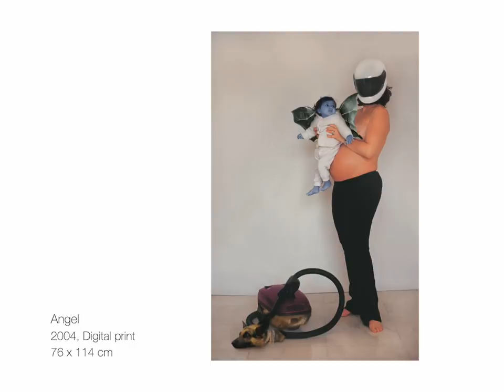𝐁𝐡𝐚𝐫𝐭𝐢 𝐊𝐡𝐞𝐫, 𝐚𝐧 𝐞𝐱𝐜𝐞𝐫𝐩𝐭.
ArtistsSpeak: Listen in to one of the participating artists of ‘Seven Contemporaries’ exhibition. In this excerpt, Bharti Kher talks about her early sculpture works, ‘The Hybrid series’ and the women-figures she creates referencing different mythologies. She gives us great entry points to understand her art practice and growth as an artist.
This excerpt is from our archive of the Museum Document symposium, ‘Collecting Asia: A New Internationalism’, organized by KNMA on 25 January 2012. Use headphones for audio clarity. Do check our YouTube channel to view ‘Seven Contemporaries’ exhibition and more such videos.